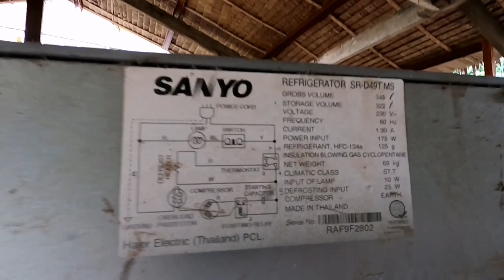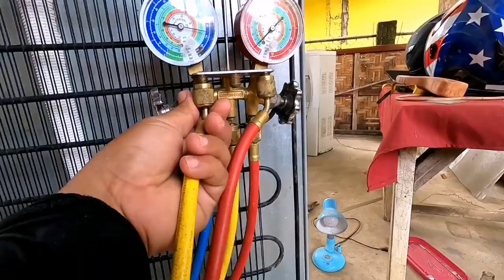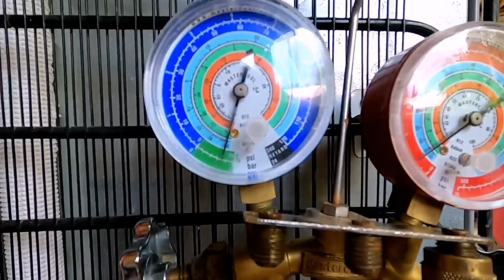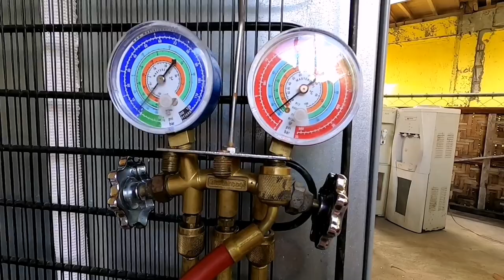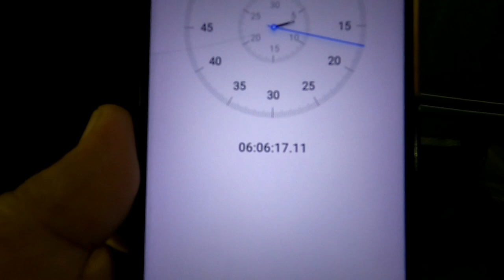How to Recoil Evaporator/Double Door Refrigerator /Sanyo